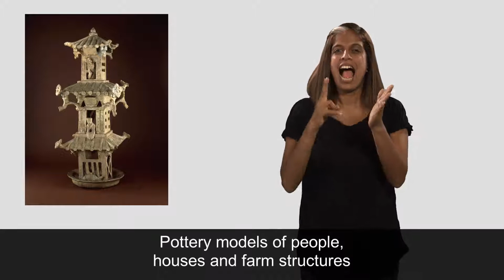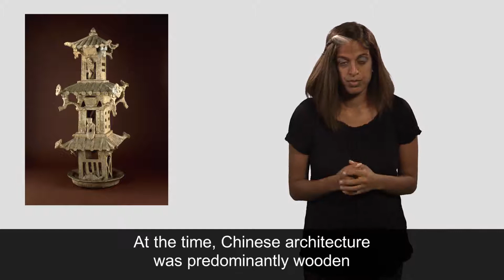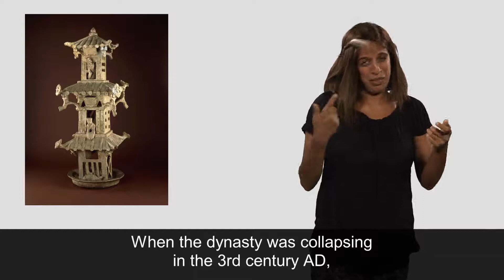Asia, Green lead-glazed pottery watchtower (Stop 624, Room 33)